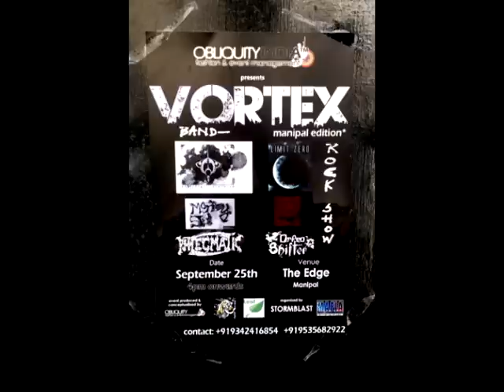Limit Zero - VLog 1 - Manipal (Vortex 2)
A very random video of the random things that took place during our trip to Manipal.

We played at Vortex 2, at the Edge and we had a blast. It was our first outstation gig and we're definitely going to be doing a lot more, so keep an eye out, we might be playing in your city soon!

The soundtrack is our latest single 'Galaxies Bleed'

Cheers